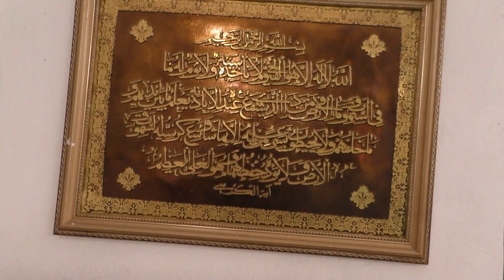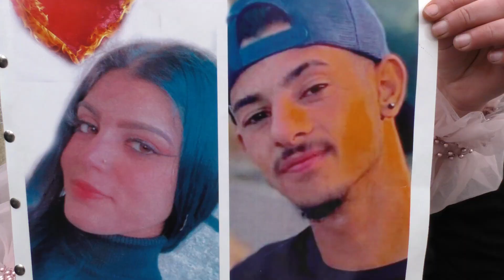Dugun Toreni Fatme ve Bedri 15 01 2023